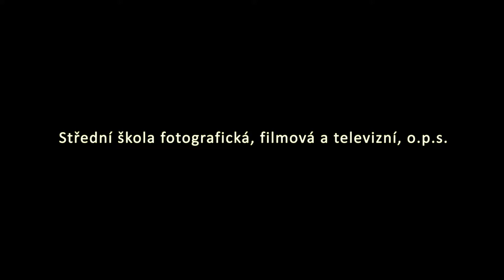MATURITNÍ CVIČENÍ Č.8. - ZÁMEK SKALSKO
MATURITNÍ CVIČENÍ Č.8
- KRÁTKÉ SEKVENČNÍ VIDEO UKAZUJÍCÍ OBJEKT BUDOVY ZÁMKU VE SKALSKU JAKO UPOUTÁVKU.